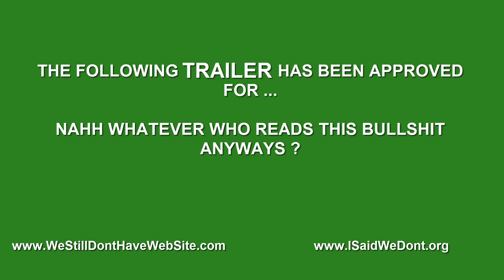Space Faze 7.2 funny trailer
Play it on Play store for free NOW !